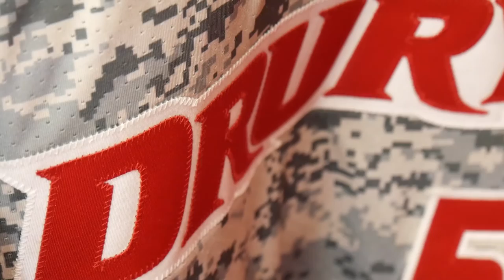Tiger TV Episode #17: Drury University Scott Nasby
Spiker sits down with Head Coach Scott Nasby of Drury University and they talk about private and public institutions. Is there any difference between a public baseball program and a private baseball program? We also tackle on questions about Division 2 and Coach Nasby tells you how he would approach the recruiting process if he was 15 years old again.

Song: Life Moves Pretty Fast
Artist: Peter Kuli